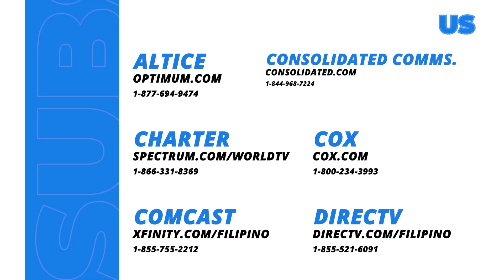Love. Die. Repeat: Angela confronts her mistress best friend! (Full Episode 17 - Part 1/3)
Aired (February 6, 2024): When Angela (Jennylyn Mercado) discovers that Chloe (Valeen Montenegro) is having an affair with a family man, she confronts her friend.

Watch the latest episodes of 'Love.Die. Repeat’ weekdays, 8:50 PM on GMA Primetime, starring Jennylyn Mercado, Xian Lim, Mike Tan, Kim Domingo, Gardo Versoza, Valerie Concepcion, Lui Manansala, Samantha Lopez, Victor Anastacio, Valeen Montenegro, Ina Feleo, Myrtle Sarrosa, Nonie Buencamino, Malou De Guzman, Shyr Valdez & Ervic Vijandre.